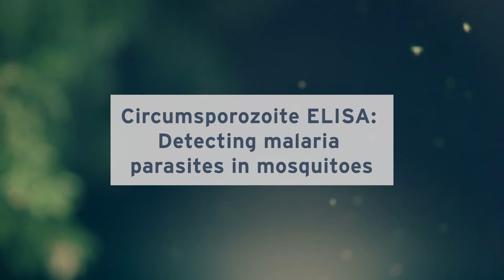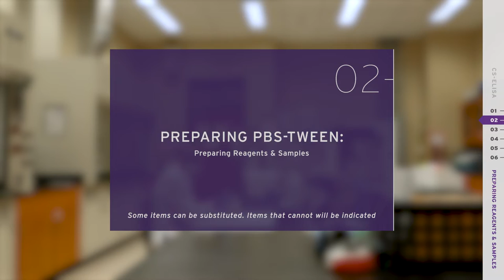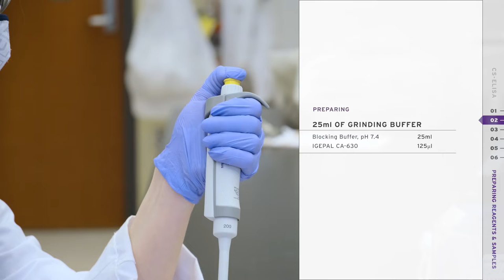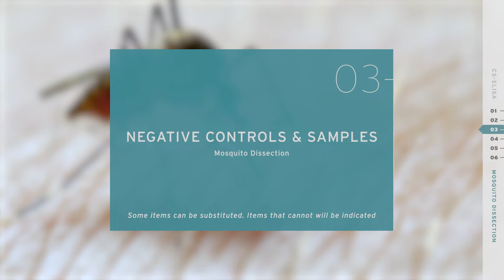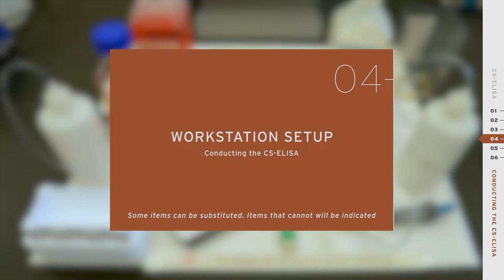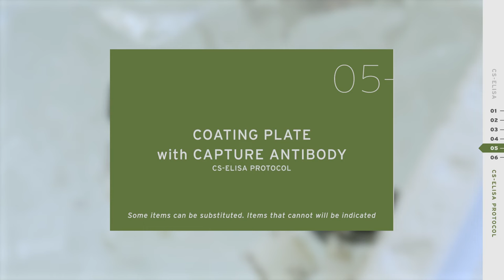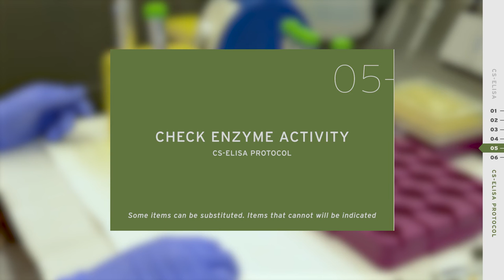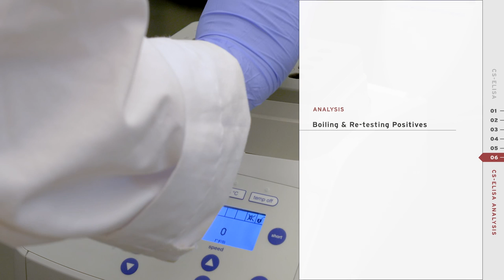csELISA Malaria Detection Training Video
Malaria is responsible for over 600,000 deaths and 241 million cases per year. The majority of these deaths are in children under the age of 5 in sub Saharan Africa.

Human malaria parasites are transmitted through the bite of an infective Anopheles mosquito. In order to determine patterns of malaria transmission, scientists can test individual mosquitoes to see if they are carrying infective parasites and use this information to identify when and where people get infected with malaria parasites.

The method, which is essential for global malaria prevention and control, is called the circumsporozoite or csELISA.

To grow global capacity and familiarity with this method, Auburn University's Media Studies Program and the College of Forestry, Wildlife and Environment worked with the U.S. Centers for Disease Control and Prevention (CDC) to develop virtual training material for individuals anywhere in the world to learn how to perform the csELISA. This video was created to help establish and refresh the global laboratory capacity needed in the fight to end malaria.